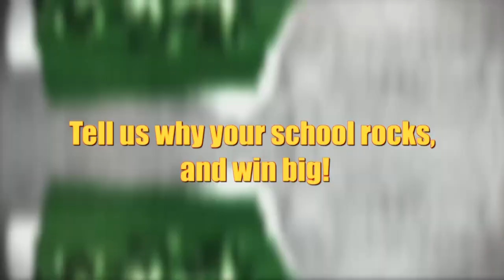My School Rocks: Hoërskool Kempton Park